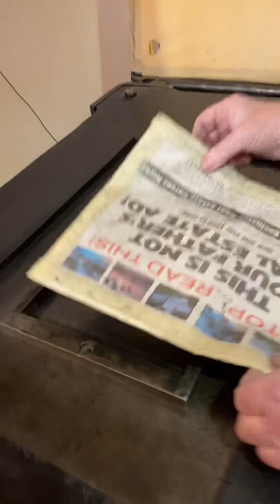Printing a Halftone of California’s State Capitol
On this day in 1854, Sacramento became the Capital of California. In honor of today, Howard printed an image from a 100 year old halftone of the State Capitol building, which was constructed in the 1860s.

Halftones were used to introduce photography in newspapers and books starting in the late 1880s. The halftone process, in printing, is a technique of breaking up an image into a series of dots in order to reproduce the full tone range of a photograph or illustration.